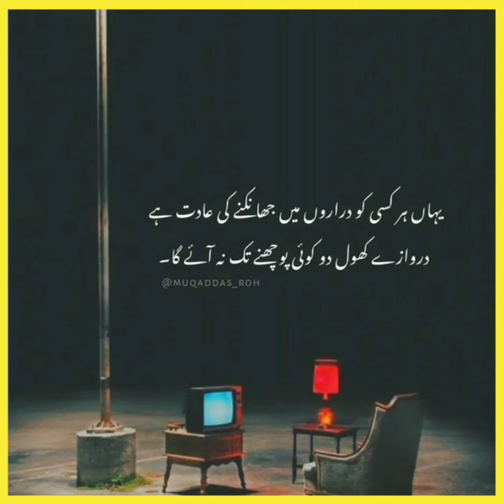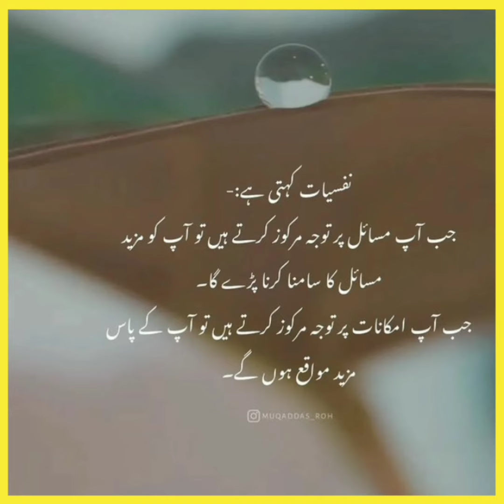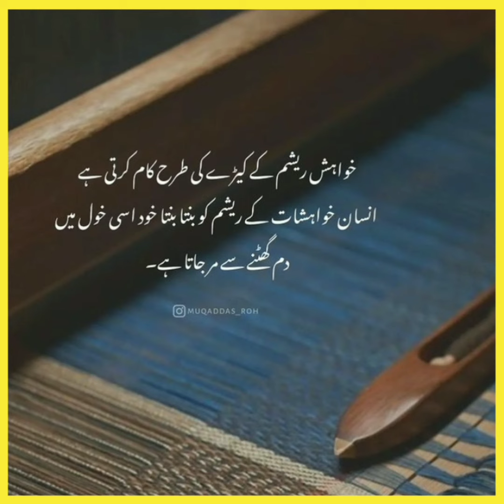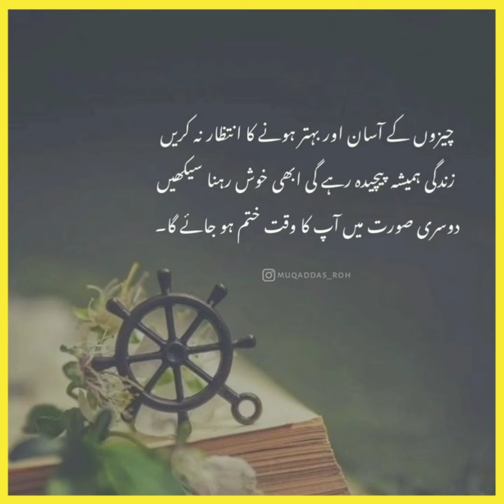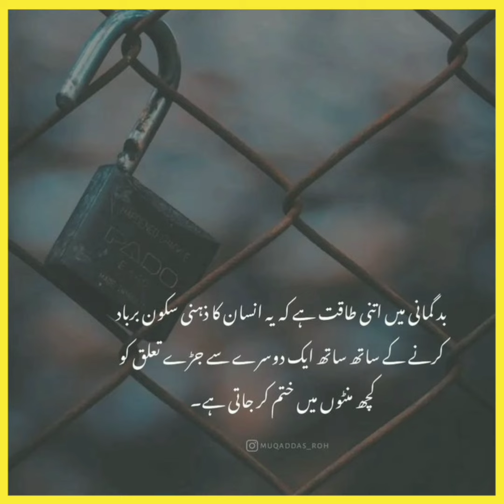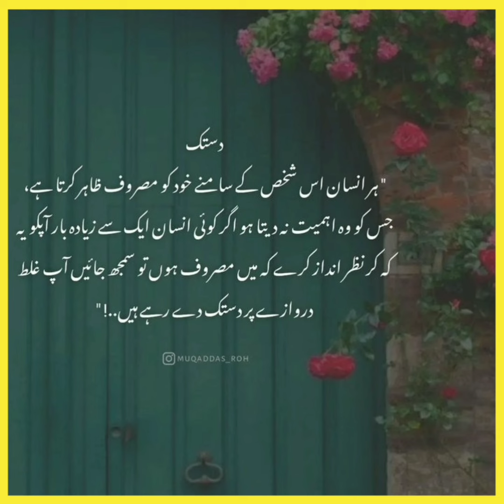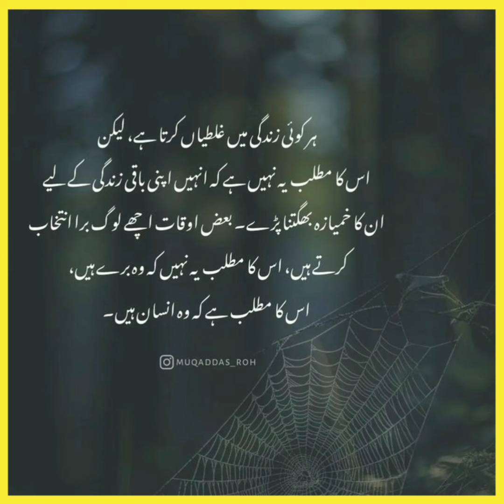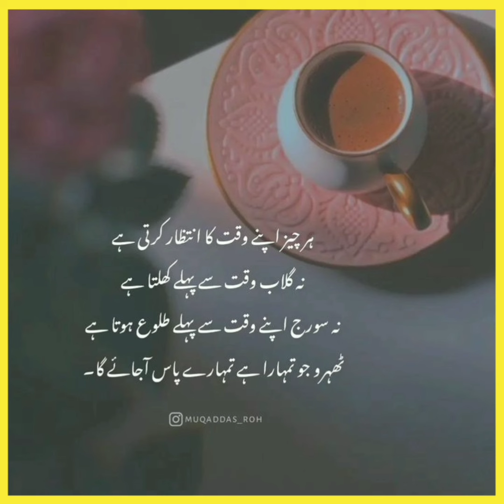Urdu Aqwal E Zareen | Life Quotes | Life Poetry | By Innal1m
You're Quirres'

Urdu Quotes
Life changing Quotes
islamic poetry
urdu quotes about beti
urdu quotes for life
heart touching beti quotes